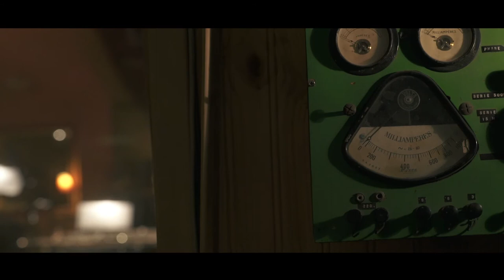DEHORS GOSSE VAILLANT - TOO FAST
Sortie du nouvel album Vendredi 19 octobre 2018
chez L’Autre Distribution
Laurent Dehors, compositions, clarinette Bb , Eb et basse , sax ténor .guimbarde
Gabriel Gosse, guitare électrique 7 cordes, banjo
Franck Vaillant, batterie acoustico-électronique et cymbales
Cet album reçoit les soutiens de :
Musique française d’aujourd’hui (MFA)
Drac de Normandie
Région Normandie
PRODUCTION - BOOKING :
Association Tous Dehors
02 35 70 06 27
Filmé le 15 décembre 2017 – Studio La Buissonne – Pernes les Fontaines
Vidéo : Clément Puig pour La Lune urbaine productions
Crédit : Association Tous Dehors